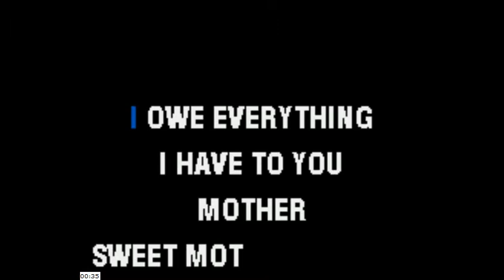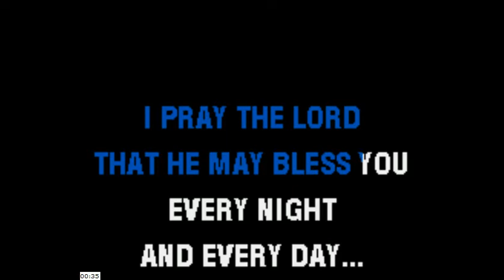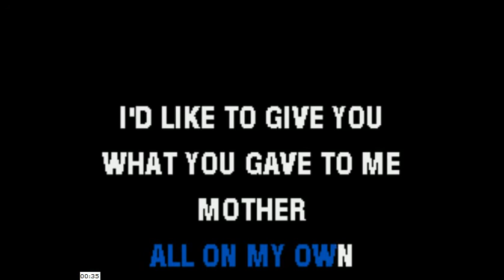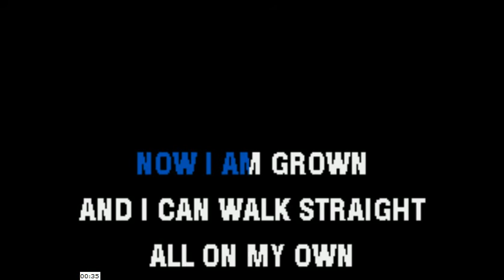Mother Of Mine (Neil Reid) Cover Version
A cover version made tribute to Neil Reid of his number one hit song entitled "Mother Of Mine" (1971)

"Mother of Mine" is a song written by Bill Parkinson and made famous by a Scottish former child singing star Neil Reid, who sang it on ITV's Opportunity Knocks and won the competition on 13 December 1971, singing his version of the song. The song was an instant hit with the British public and was released commercially by Decca Records shortly after his win, and went to number two on the UK Singles Chart, particularly following a performance of the song on Top of the Pops.

The "Mother of Mine" record sold over 250,000 copies in the United Kingdom, and over 2.5 million globally. It also sold around 400,000 copies in Japan alone.

The song also appeared on his self-titled album Neil Reid, reaching number 1 on the UK Albums Chart, and thus making Reid the holder of the title of the youngest person to reach number one on that chart at the age of 12 years 9 months.